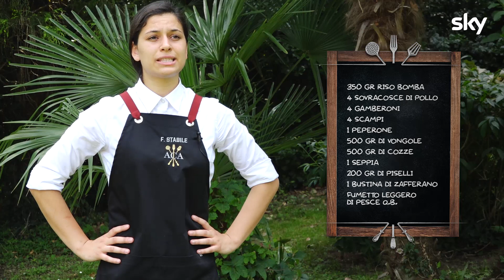🏅La paella della vincitrice Francesca Stabile – Antonino Chef Academy | Seconda stagione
Francesca Stabile, vincitrice della seconda stagione dell'AntoninoChefAcademy, ci svela la ricetta della paella perfetta.

Questo piatto è uno dei suo preferiti perchè le ricorda le domeniche in famiglia e le sue origini spagnole.🇪🇸

Seguite la ricetta!

PAELLA

INGREDIENTI

350 gr riso Bomba
4 sovracosce di pollo
4 gamberoni
4 scampi
1 peperone
500 gr di vongole
500 gr di cozze
1 seppia
200 gr di piselli
Una bustina di zafferano
fumetto leggero di pesce q.b.

PROCEDIMENTO:

Dopo aver pulito il pesce e tagliato le verdure, iniziare a rosolare i gamberoni e gli scampi. Tenere da parte.
Cuocere ora le sovracosce di pollo, una volta arrivate a metà cottura, mettere da parte anche quelle.
Fare lo stesso procedimento per i peperoni.
Cuocere in padella il pomodoro e la seppia.
Aggiungere piselli, cozze e vongole.
Lasciare insaporire per circa cinque minuti con lo zafferano.

Unire il riso spargendolo su tutta la superficie e cuocere per cinque minuti. Coprire completamente con il fumetto di pesce.
A metà cottura del riso, incorporare il pollo, i gamberoni e gli scampi.
Una volta assorbito tutto il fumetto e giunti alla cottura del riso, lasciar riposare per circa 10 minuti. Decorare con i peperoni e servire.